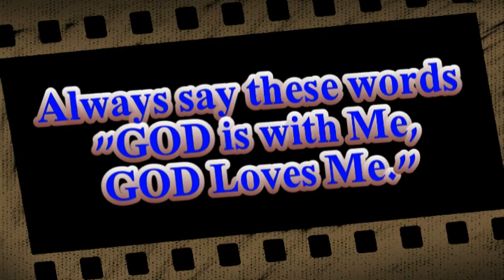ICBC- TARLAC "Knowing God's Best"